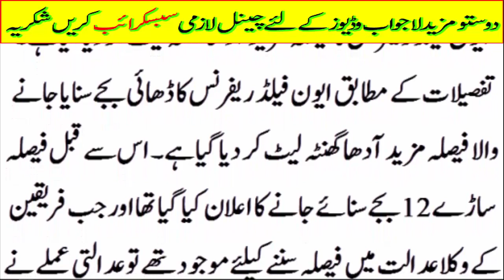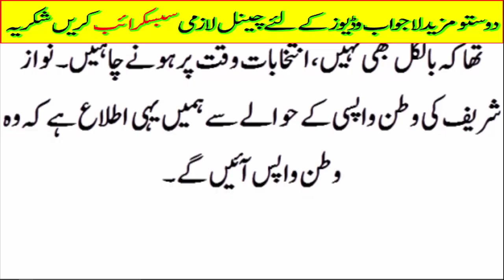Nawaz shareef,s deal with supreem court